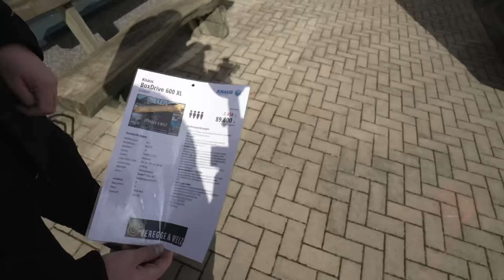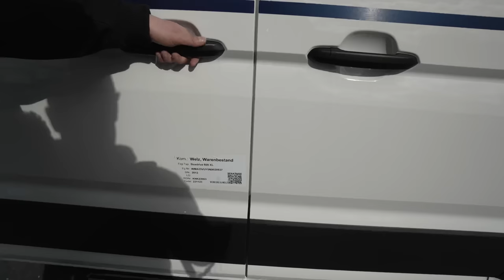🔥 Wohnmobil-Preise fallen! MAN 4 Personen Kastenwagen 5,99m x 3,08m Knaus Boxstar XL 600 2023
VEREGGE & WELZ GmbH
Gewerbepark 14
49143 Bissendorf / Osnabrück
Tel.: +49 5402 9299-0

ÖFFNUNGSZEITEN
Oktober bis März

Shop / Fahrzeugverkauf
Mo. – Fr.: 8 – 17 Uhr
Sa.: 9 – 14 Uhr
So.: 10 – 16 Uhr (Schautag,

HAUSMESSETERMINE
FRÜHJAHRSMESSE
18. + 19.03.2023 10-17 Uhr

0:00 Vorstellung Wohnmobil MAN Knaus Boxstar XL 600
1:50 Wohnmobil Kofferraum
4:15 Innenausstattung
5:45 Wohnmobil 2023 Hubbett
6:35 Bad
7:35 Sitzbereich
10:10 Wohnmobil Küche